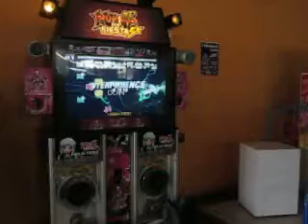Emix : PIU Fiesta EX [ Interference - DOIN en Double Lv. 19^^! ]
Videiito de un 16/02/2011 :D!
En uno de los tantos Trainings, junto con Emix, mi hermana del Alma :D!
Diios, cómo la puedes jugar en 3x? =X!
Yo no pude hhaha y aunque la juegue en 3.5 igual le hago muchos misses xD! :P!
Pero bueno, ahora ella es la SUBCAMPEONA nacional! Y se lo merece ;D!

Atte. MiiLiiTa Star^^! - Thanks for watch my videos!